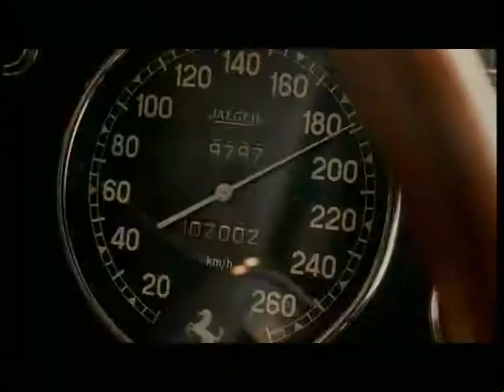Ferrari (2003) trailer -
When he is only ten years old, Enzo Ferrari runs to the next village only to watch a car race. Now the direction for his life is set. He starts immediately working on vehicles and as soon as he is old enough to drive a real car, he becomes a race car driver. Soon the young man shows ambitions in finding a racing team. He offers his services to Fiat but the team managers turn him down. Yet Alfa Romeo hires Ferrari and promotes him to team manager. With gusto Ferrari takes his family to the races. His wife objects to the noise and considers this environment inappropriate for little Dino, but Enzo's enthusiasm knows no restraint. He is determined to raise him as his successor. Ferrari's reputation grows and enables him to create his own company, Scuderia Ferrari. When he presents his employees (including Giuseppe Campari and Tazio Nuvolari) to the press, he explains that enthusiasm can be contagious. But when German troops come to Italy, Ferrari is accused of building weapons for the Italian resistance. Although one of the officers is a fan of Ferrari and tries to protect him, Ferrari must hide. After the war Enzo Ferrari rebuilds his destroyed factory, and begins pushing himself to his limits. Once he is back in business and has recovered from exhaustion, he finds out that Dino suffers with an especially severe form of muscular dystrophy. Enzo regrets not having spent more time with him, a thought which will haunt him for the rest of his life.